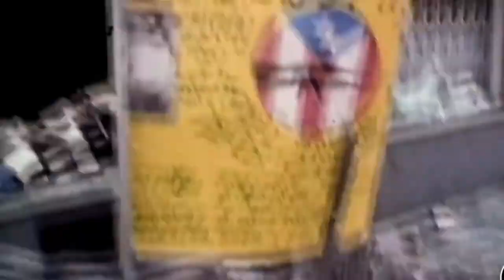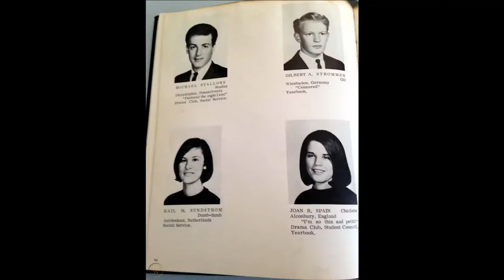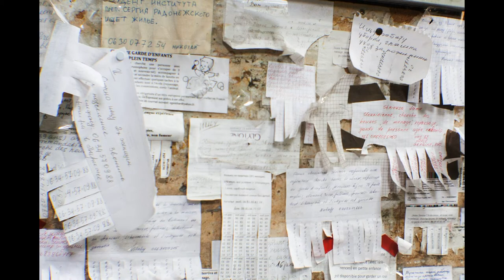SYLVESTER STALLONE - ISTORIA DE SUCCES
Salut! Astăzi vreau să-ți prezint istoria de succes a lui Sylvester Stallone. Drumul parcurs de acesta, de la un nătărău până la o celebritate de talie mondială, merită să-l cunoști. Un exemplu de perseverență care, sper, te va motiva să mergi încrezut spre visul tău!
Vizionare plăcută!